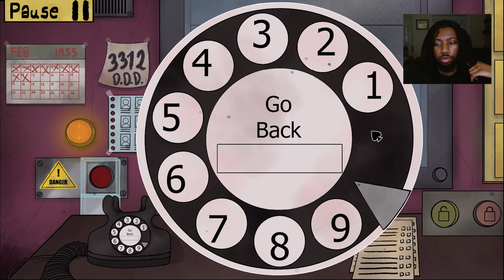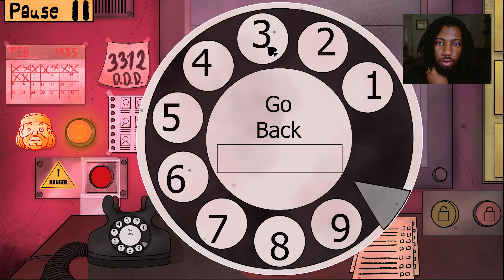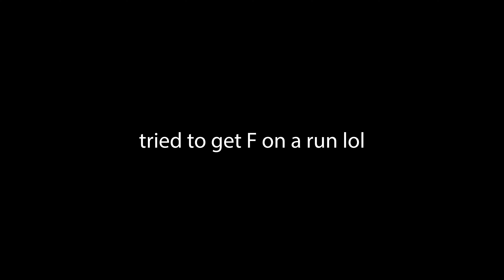BRO THESE DOPPELGANGERS ARE OUT OF POCKET | That's Not My Neighbor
We are back with some more That's Not My Neighbor to discover new doppelgangers and the secrets of the universe